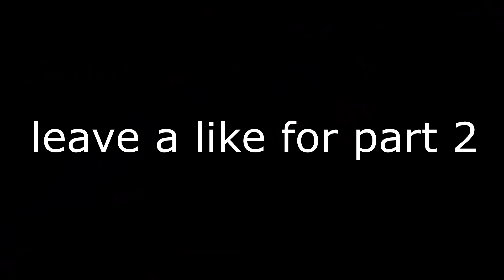Team Sonic! Ranked Bedwars Party Season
Hey everyone today I play ranked bedwars party season on hypixel in the discord. I'm partied with: @Hurtin, Shinx and Trofy also formerely known through past tournaments as "Team Sonic"

Pack: RzeBlackGoku 20x by VanirRose
Sky: Noodles Sky Overlay by noodlesinthehood

Server IP: mc.hypixel.net

Minecraft sensitivity: 86%, 450 DPI
Clicking method: normal click 10cps

Minecraft settings
FOV: 72
View Bobbing: ON
Dynamic FOV: ON

Equipment:
Mouse - Razer Viper Ultimate (Mercury White Edition)
Keyboard - Varmilo Miya Pro w/ Daisy Switches | RK61 Brown
Mousepad - Artisan Hien SOFT
Microphone - Razer Seiren X
Monitor 1 - ASUS TUF VG259QM (280hz)
Monitor 2 - MSI Optix MAG24C (144hz)
PC Specs - Intel i7 8700 / RTX 3060 Ti / 16gb RAM Dual-Channel

Not Minecraft, Nor Manhunt, But Water Rises or Minecraft, But Lava Rises, or any other but challenge like that. This is a speed run / speed runner of Minecraft against a killer / assassin but it is actually a Ranked Bedwars Strategy Tutorial / highlights video / Ranked Bedwars Montage